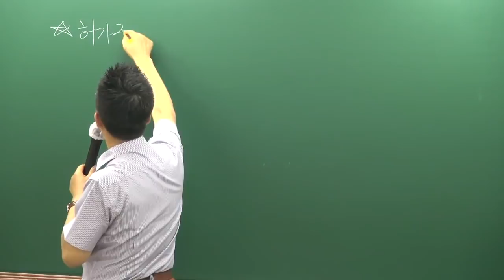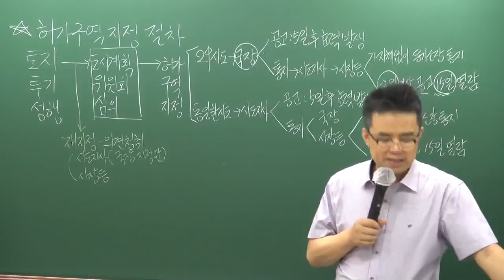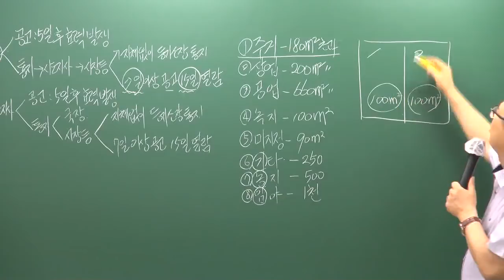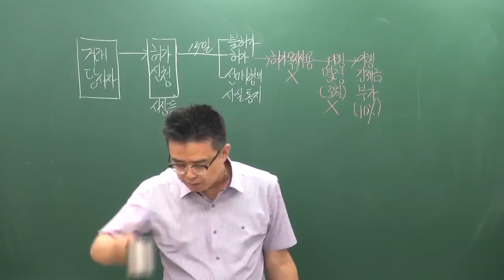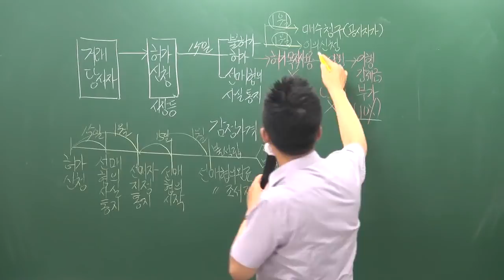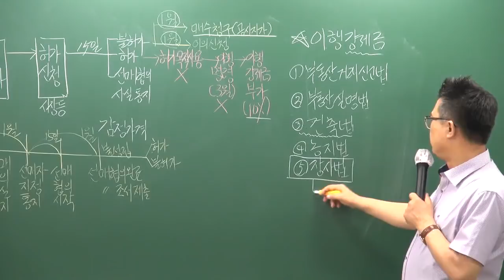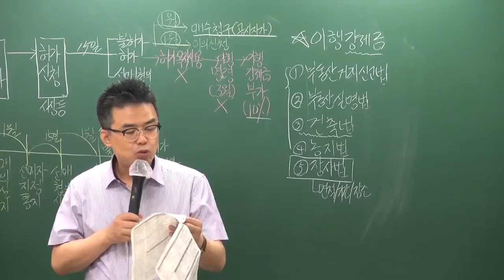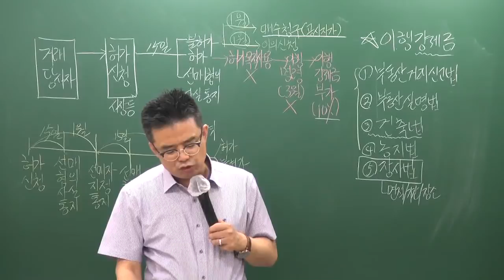[공전무] 2019년 공인중개사법령 및 실무 심화이론 6-21